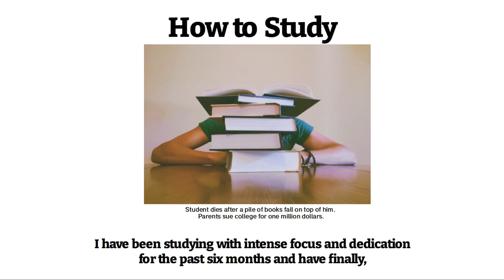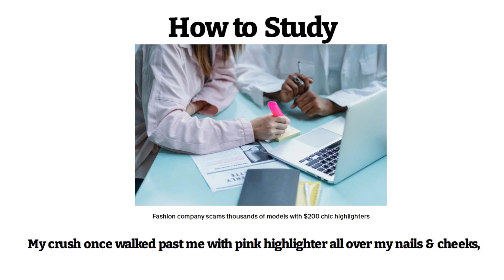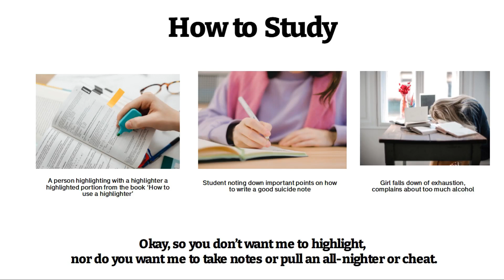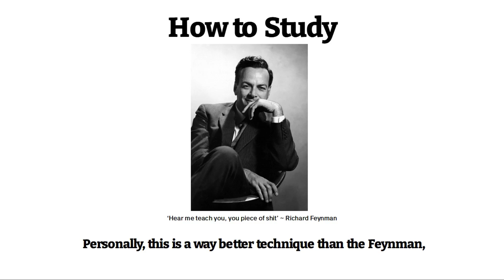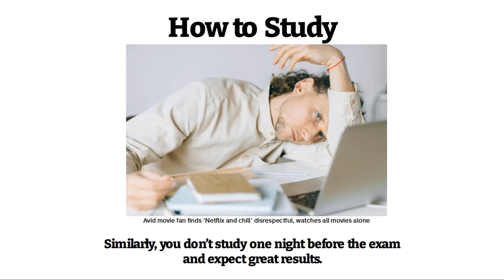How to Study | Explain like I'm high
Ever wondered how some students score more than others? Ever wondered why you study for ten minutes a day and still wonder why you don't pass? Well, here is a your guide to study effectively and get them girls impressed about how nerdy you are.

I write stories occasionally. Sometimes. Why? There - you got me. I don't have an answer for that. But I write them anyway. Here's the link if you are still interested

Start following me on IG you cowards and maybe I will post a meme ot two over there

I have wasted my late teens in watching tons of movies. Only lately did I realize that I can review them and act like a critic, although one look at them and anyone will realize what a fraud I am.

Title: Explain like I'm high: How to Study
Genre: Comedy, educational
Duration: 04:52
Word Count: 972
Edited on: VSDC free editor (I'm broke)

Influences: Casually explained, Sam O Nella Academy, Exurb1a, Modest Pelican, The Onion, Reductress, All India Bakchod (AIB), Vir Das, George Carlin, ZeFrank, Soviet Womble, TVF, Cherdleys, Amanda McCants, Julie Nolke, Jimmy Carr, Ali Abdaal, Captain Sinbaad, Thomas Frank, Zack

One lingering question that my audience and my friends have in common is 'What the hell are you doing here?' Well, I started a YouTube Channel with the intent of making some friends online ( I had none back then. Wait - I still don't) and fame (I had none back then and yeah - I still don't). So, while this plan has spectacularly failed, I simply can't not make videos anymore. I might take a one week sabbatical or a two month trip to Las Vegas (I admire your naivety if you believe the latter to be true) but I will make a video all the same. What will it be about? Your guess is as good as mine. One day it will be philosophical bullshittery and the next it will be a depressing, self-indulgent social commentary that will break any man's nerves and stop him from smoking cigarettes. Or perhaps the opposite. Either way, it shall be a mix of self-proclaimed comedy or highly meta pretentious stories with useless little personal anecdotes. But don't worry, they will be few and far in-between. The script will never be rehearsed before recording, not will it be glanced more than once, because I am afraid I will be too bored to edit it if I read it one more time.

I tend to overthink about my content before going to sleep, so if you have the slightest bit of idea on how insomnia works - please, click the button. (I pretend like it's no big deal on the big screen, but now that we are here, I beg you - Subscribe. And hey, this is just between you and me).

Background music [no copyrights involved]
Please YouTube mods, seriously - stop asking me every time!